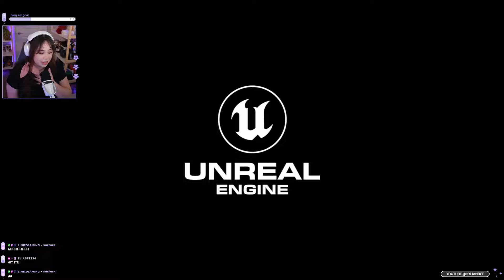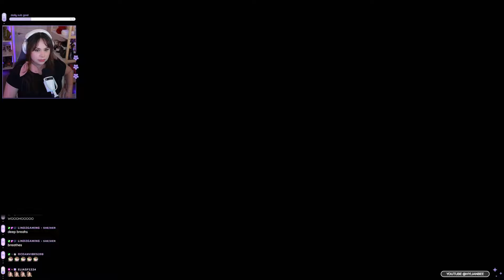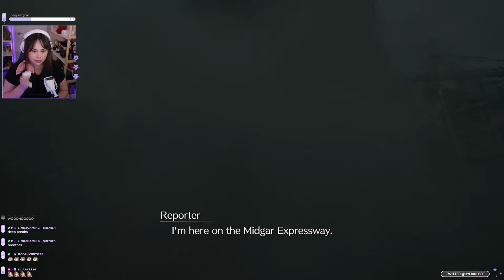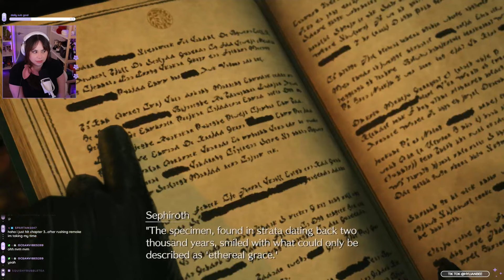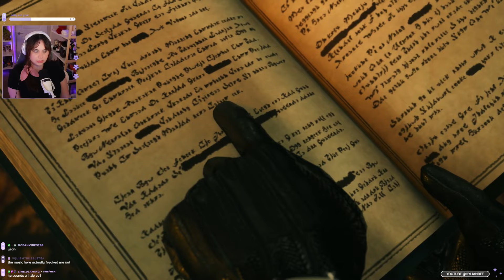FF VII Rebirth | I'm Freaking out! (Part #1: Get your umbrellas ready!)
✿ Here is part #1 of my journey and playthrough of Final Fantasy VII Rebirth! I knew right away that I wanted to capture my first moments playing rebirth because this series means so much to me! I plan on posting highlights and reactions as soon as I am able! I am playing through the game over on twitch right now to experience all of it with you! Let me tell you, I cry so much during the first part of the game but its so wonderful to feel this excited for something again! I can't wait to see what happens next! ✿

*I have had a rebrand and my new username is tahnberii, so you will see some editing with my old username. Sorry!*

* Also I noticed the lip sync was off at times and that's my capture cards fault D: Hopefully i get it fixed for the next video! My apologies! *